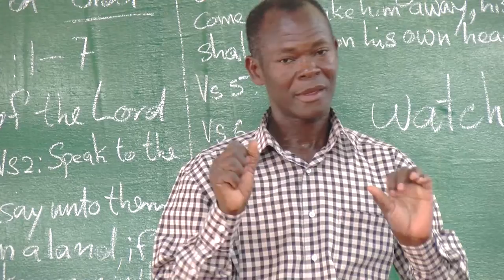IN CHURCH WITH GHANA'S DEAF